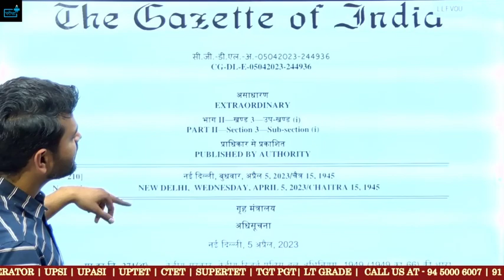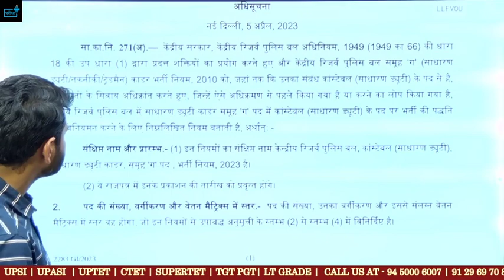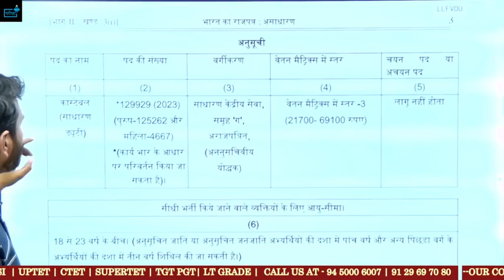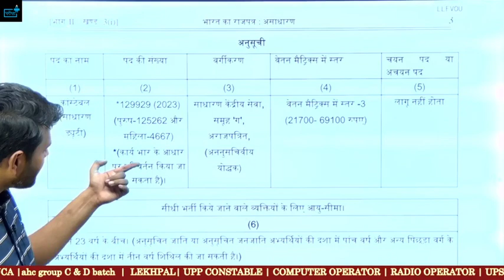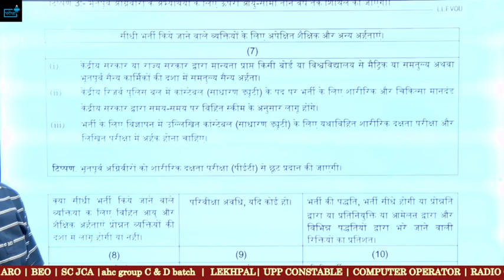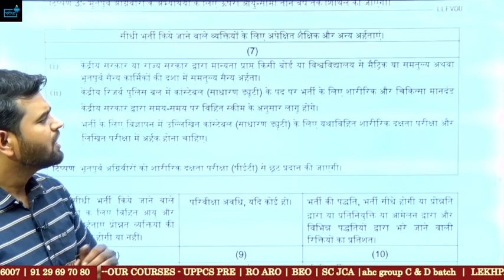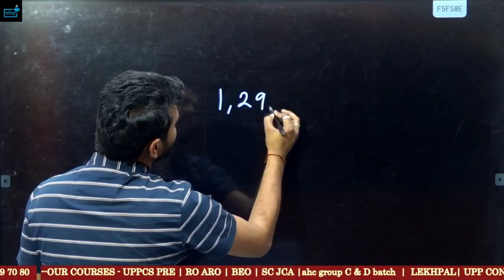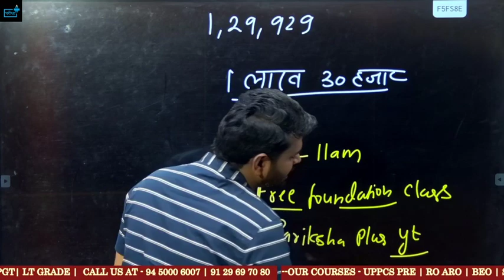crpf 1 lakh 29 thousand post vacancy , ssc gd new vacancy fake or real?